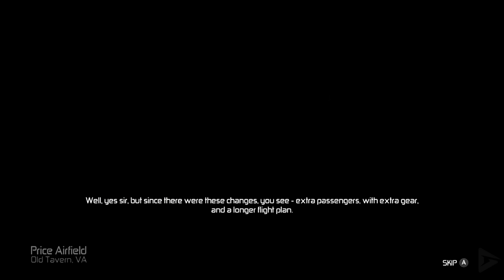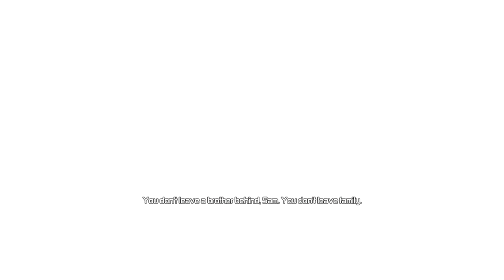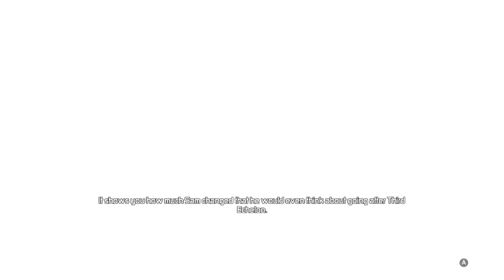SPLINTER CELL: CONVICTION All Cutscenes (Full Game Movie) 1080p HD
We never did this game when it came out years ago, and it's currently free on Xbox Live with Gold, so we figured it was the perfect time to do it!

The events of the main game take place three years after that of Splinter Cell: Double Agent. Former Navy SEAL Victor Coste (Howard Siegel) is being interrogated by a private military company called "Black Arrow," and recounts the events of Conviction in the past tense.

Sam Fisher  is investigating in Valletta, Malta regarding rumors that the hit-and-run death of his daughter, Sarah, might not have been accidental.